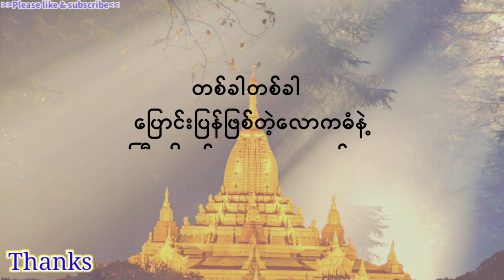နောင်ကလေးတွေ မကြုံပါစေနဲ့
Crd:ကဗျာရေးသူ

❤ မိမိတို့ရဲ့ကဗျာလေးတွေကိုလည်း ပေးပို့နိုင်ပါတယ်။

Poem channel